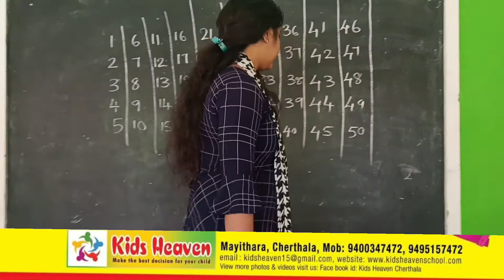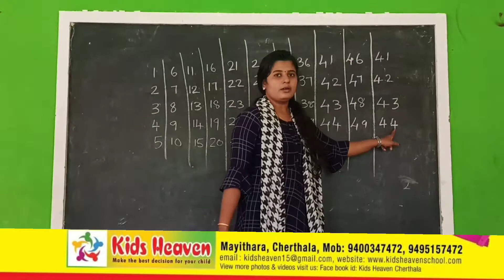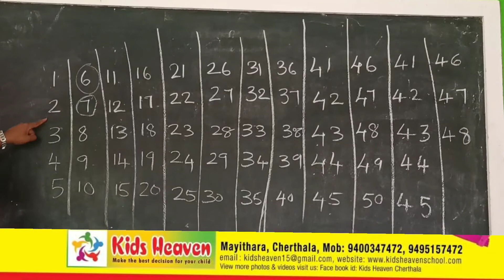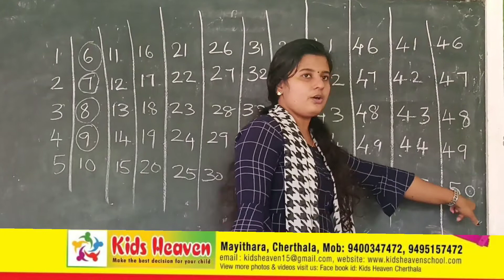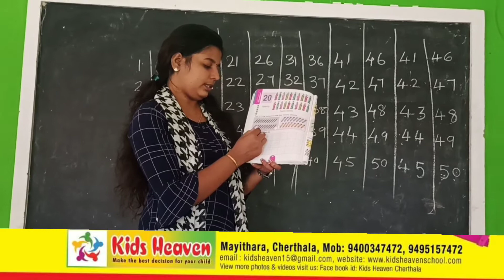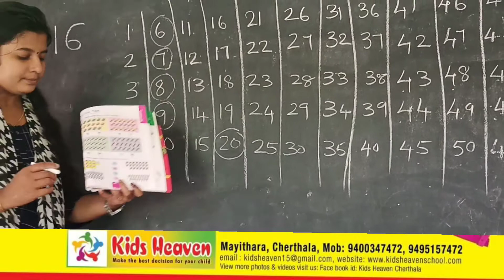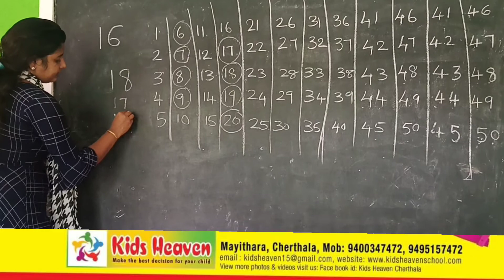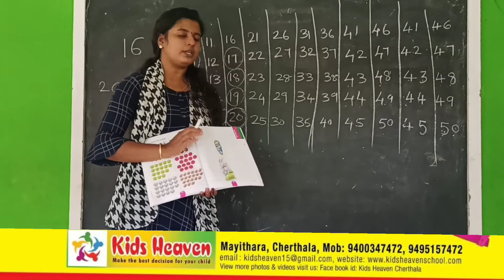Kids Heaven School Cherthala Mayithara Online class LKG Maths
Kids Heaven School Cherthala Mayithara
Day care, Play school, Kindergarten, Tuition Class, KungFu Class, Dance Class & Summer camp.